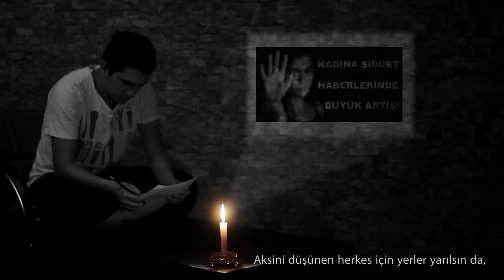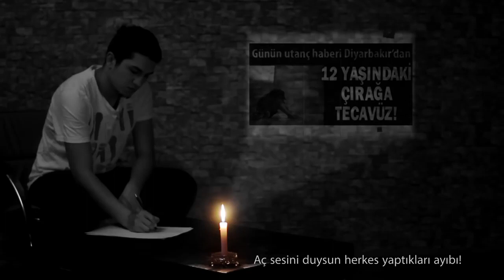Emre Özkan - Tecavüz Edemezsin